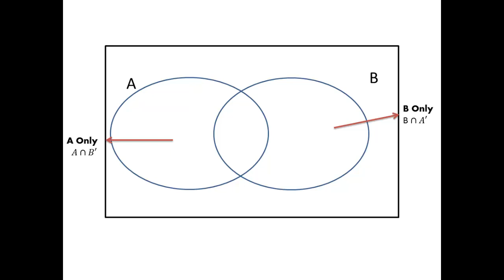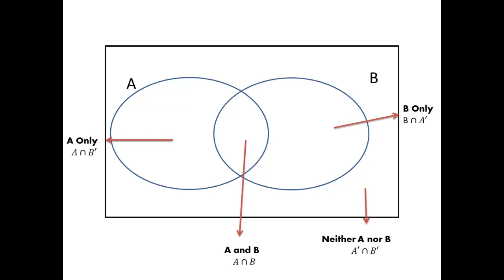Names and Set Symbols of Venn Diagram Parts - 2 Sets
Shading the Venn Diagram and Solving Word Problem on it requires the knowledge of parts of Venn diagram. This video is presenting two sets Venn diagram.

In the next coming video, three sets Venn diagram will be explained.